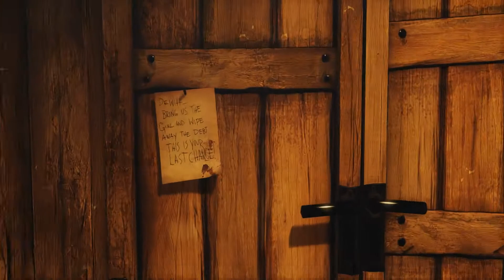[FR] Bioshock Infinite : Final [SPOILER !!!!]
Fin du jeu Bioshock : Infinite